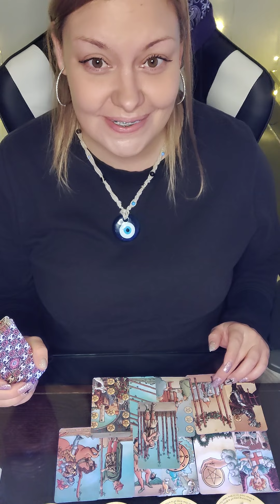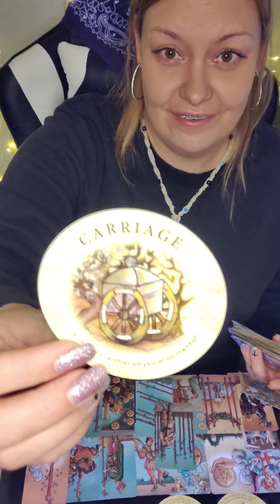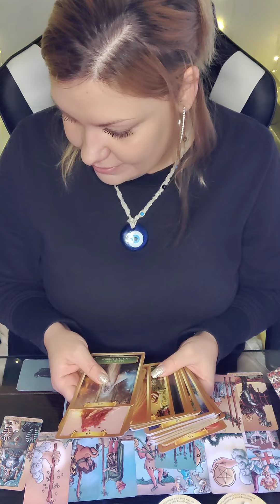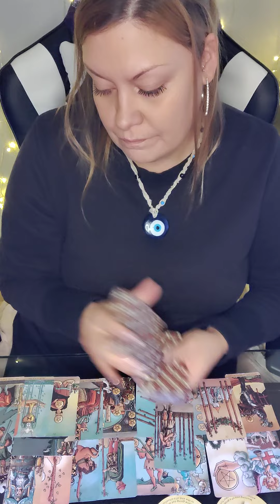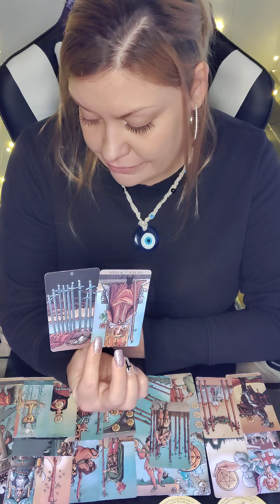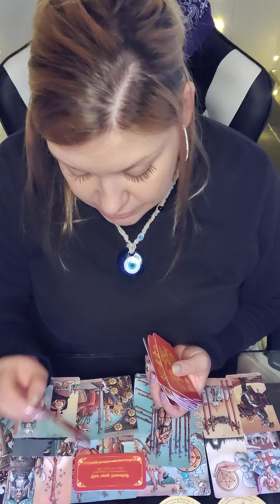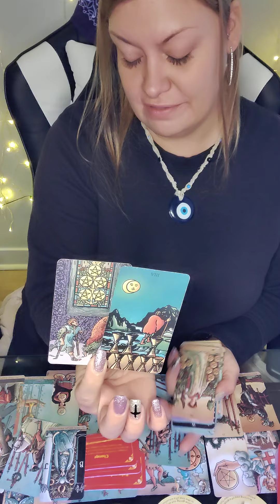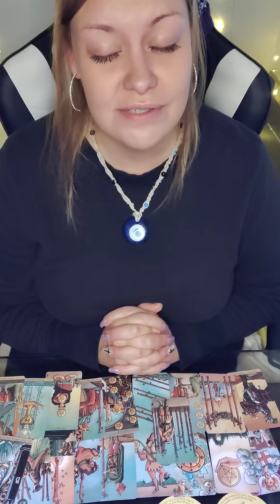♓PISCES NEXT 72🍀UR SUCCESS IS FATED THEY CAN'T STOP YOU🔥THANK THEM, THEY ACTUALLY GAVE U MORE POWER💪